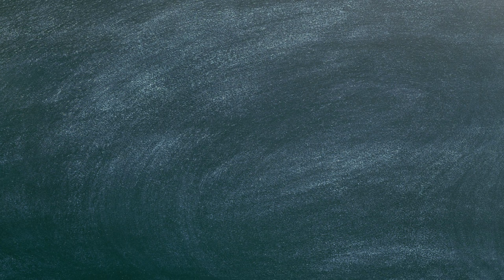堂本光一にメンバー脱退をいじられる上田竜也